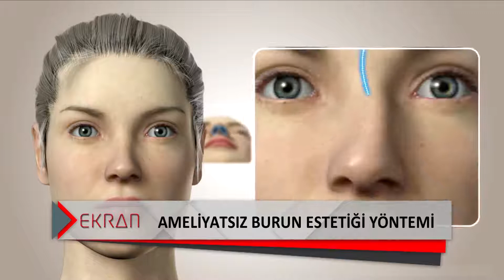Dr. Biran Ekici | Medical Estetik Hekimi